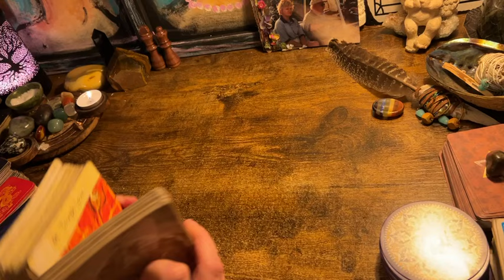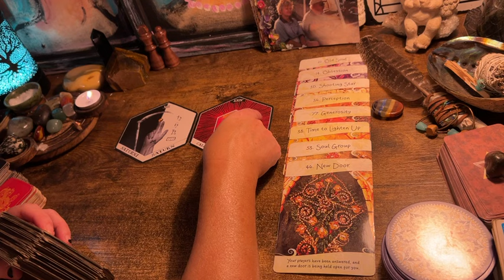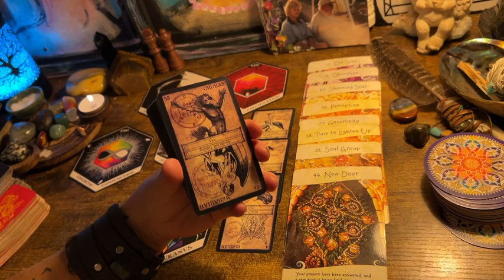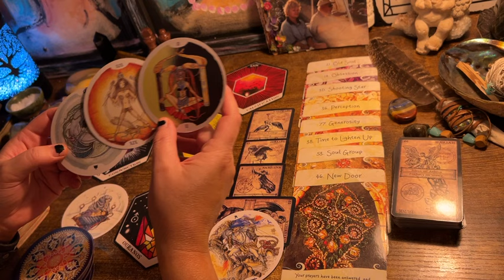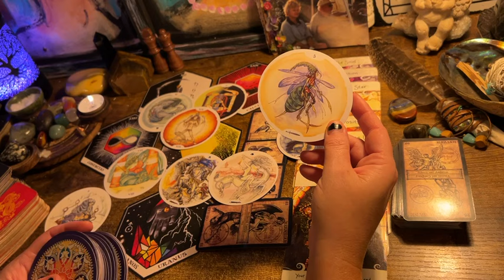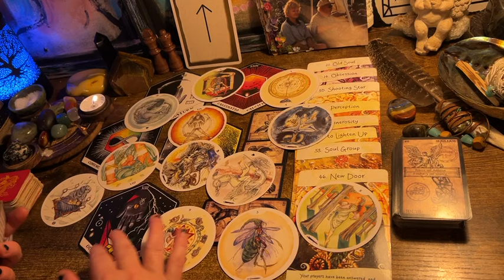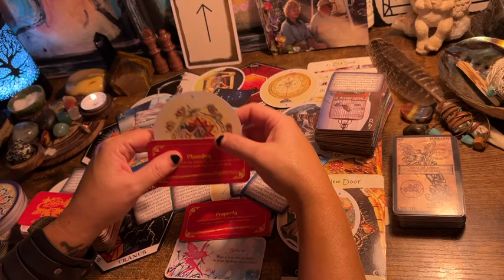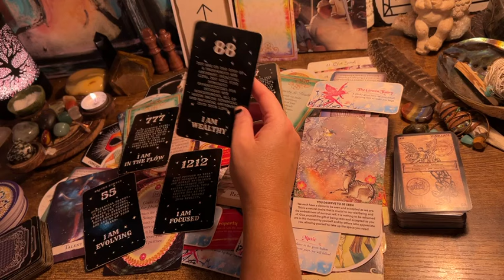“HAVING NO ONE TO TURN TO ACTIVATES THIS WARRIOR ARCHETYPE.” SEL COLLECTIVE OCTOBER 2024